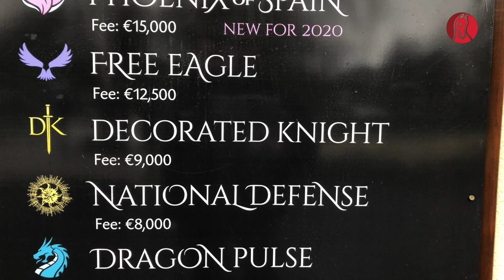Irish Stallion Trail 2020 - Irish National Stud - National Defense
Arrivé en 2018 à l'Irish National Stud, National Defense y a rejoint son père Invincible Spirit. Le dernier champion de Criquette Head, gagnant du Jean-Luc Lagardère, nous est présenté par Patrick Diamond, du service Bloodstock.